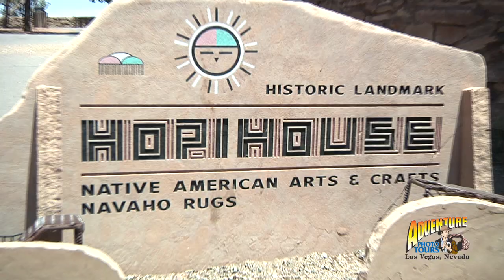Grand Canyon South Rim Tour - Adventure Photo Tours Las Vegas Nevada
This Grand Canyon National Park, South Rim VIP Tour takes you to the most famous area of the Grand Canyon where, from the most picturesque viewpoints of all, you can view the widest and deepest portions of the canyon.  Included are photo stops at Hoover Dam, the Route 66 Train Museum, Mather Point, Yavapai Point and Bright Angel Point with additional free time to browse the Bright Angel Lodge and gift shop.  This tour "features a full three hours" in the National Park and the option to walk the "Rim Trail, the most beautiful walk in the world"; where you can romantically picnic and stroll along the 2.5 mile paved trail from Mather Point, to Yavapai Point and then to Bright Angel Point; or, you can stay with your tour guide and ride to the viewpoints. Our professional & entertaining driver/guides captivate passengers with a wealth of information on the Grand Canyon and the wonderful American Southwest.